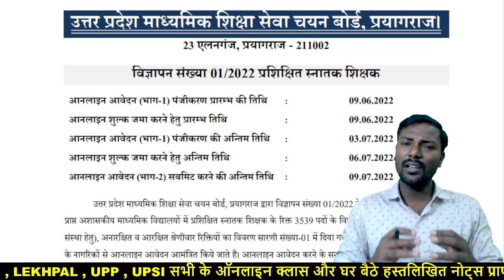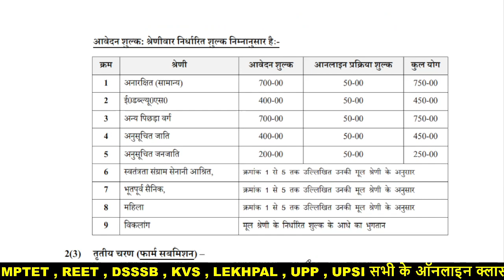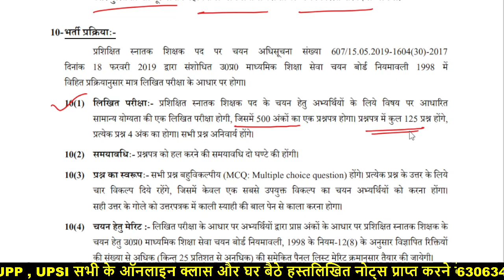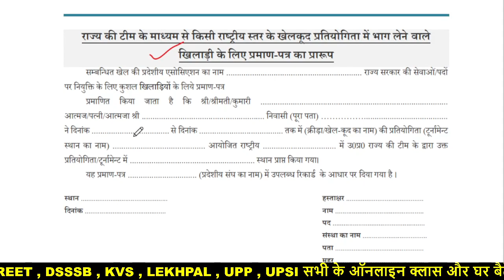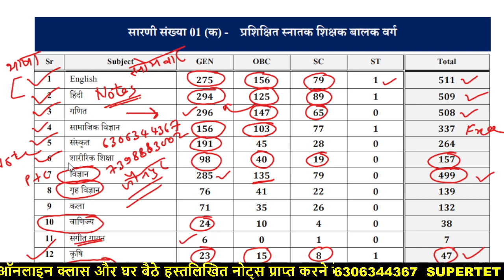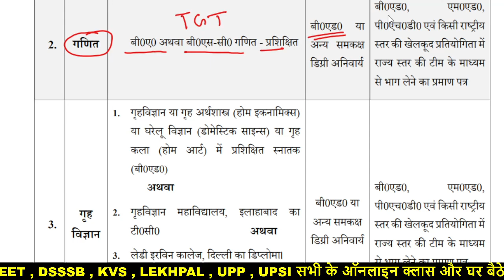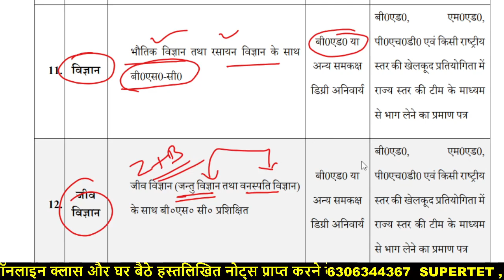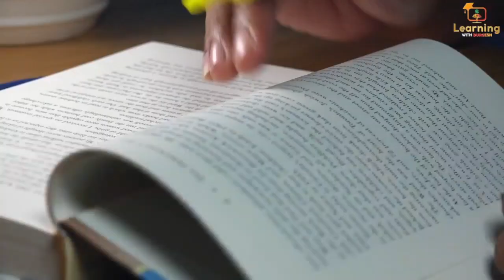TGT क्या होता है ? TGT ki Taiyari Kaise Karen || How to Prepare TGT, Subject Combination of UP TGT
- SUPERTET/ UPTET/ CTET/ LEKHPAL के सम्पूर्ण_नोट्स प्राप्त करने हेतु 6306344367 पर Notes हार्ड कॉपी नोट्स लिख कर व्हाट्सएप करे l

👇🏻 फेसबुक पेज 👇🏻

👇🏻   यूट्यूब चैनल 👇🏻